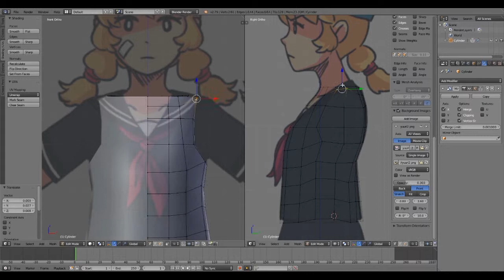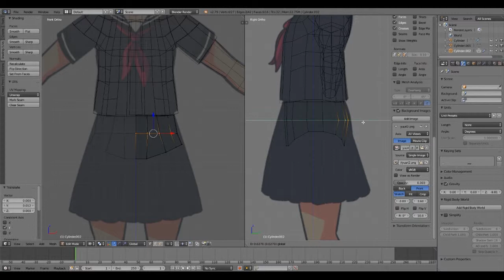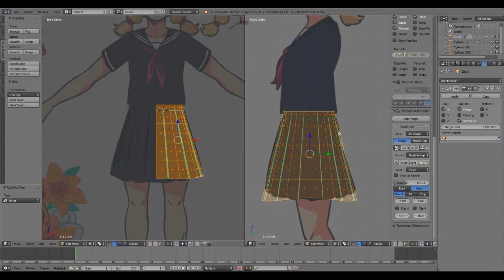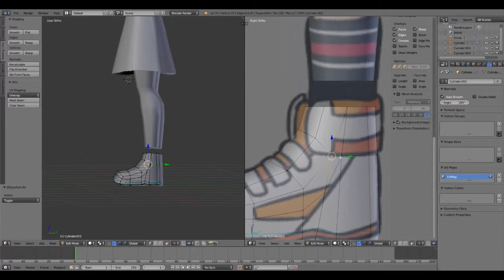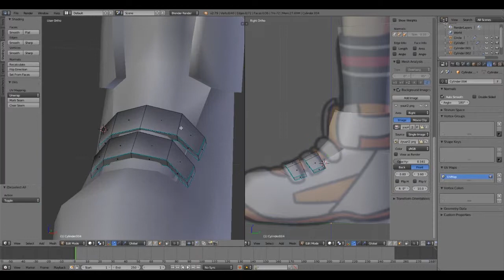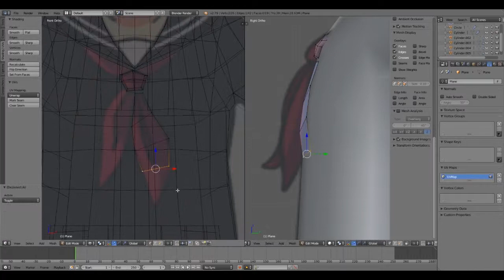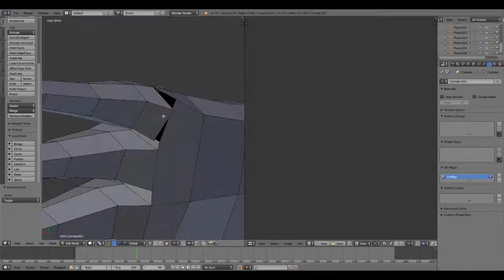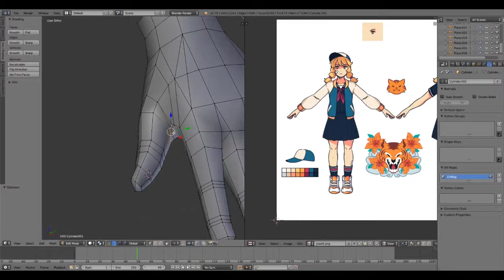3D Modeling Time-Lapse: Yuuri (Body)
3D modeling Timelapse of my OC, Yuuri.

Will be uploading these in sections. It's my first time recording myself so I definitely jump around a ton and may be hard to follow for new Blender users!